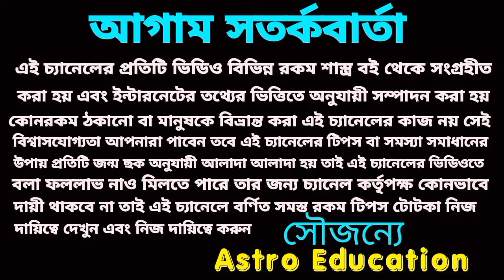এই 6টি রাশির অর্থ বৃষ্টি হবে!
এই তারিখগুলোর মধ্যে এই ছয়টি রাশির অর্থ বৃষ্টি হবে